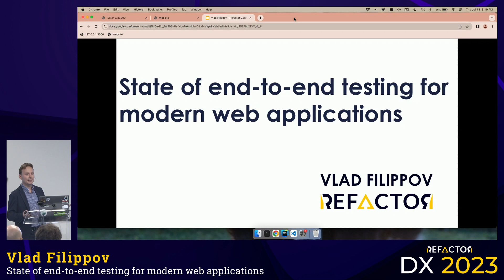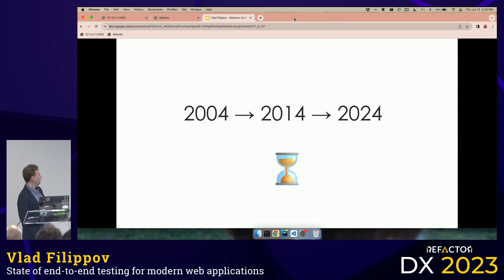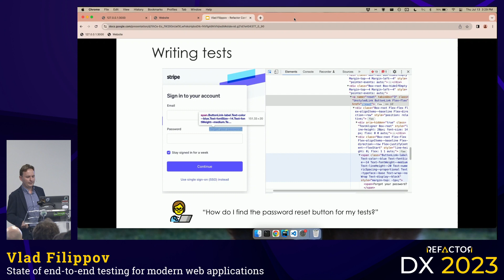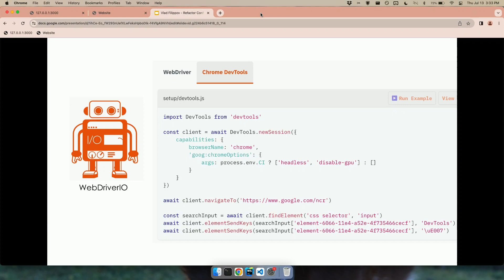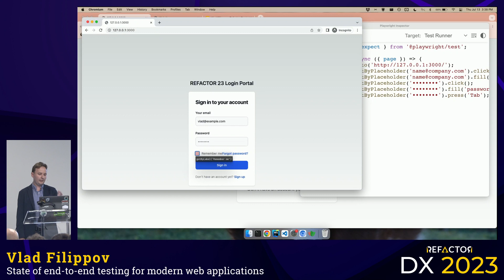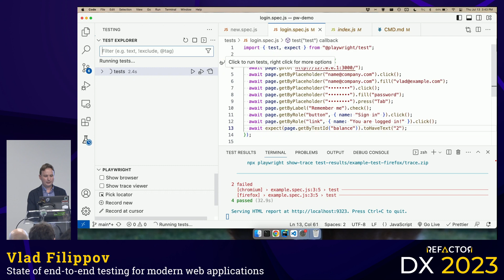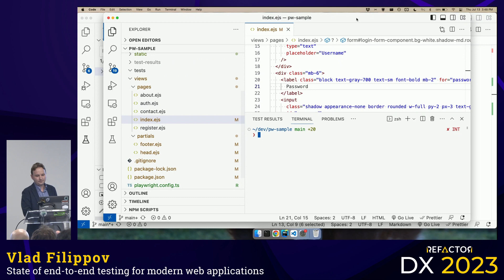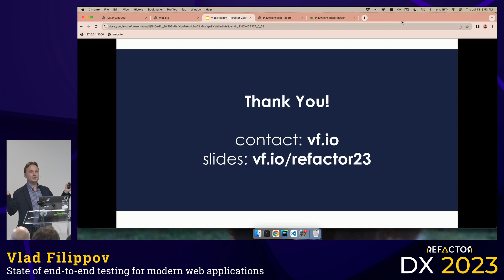DX 2023 - Vlad Filippov: State of end-to-end testing for modern web applications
In recent years, the developer experience surrounding end-to-end testing for web applications has undergone a significant transformation and continues to evolve. The advent of tools such as Puppeteer, PlayWright, and others has made automation in web application testing workflows more accessible, boosting developer productivity and ensuring the delivery of reliable products.

Dependable cross-browser testing is a crucial component of modern quality assurance workflows, indispensable for projects of all sizes. Employing diverse end-to-end testing infrastructures leads to superior product quality, accelerated release cycles, and an enhanced development experience. This talk will delve into the following aspects:

Building confidence in delivering reliable software by using open-source tools like PlayWright Discover how effective end-to-end testing strategies can bolster your confidence in the software you develop and deliver to users, ensuring reliability and stability across diverse web browsers, and application flows.

Gain insights into real-world experiences and the hurdles faced in web application automation, including addressing the needs of various web browsers, and more.

Learn about the current state of web automation tools, with detailed examples of configuring technologies like Playwright for optimal results. Includes optimization techniques and intelligent approaches to designing your testing architecture.

This talk serves as an excellent introduction to end-to-end testing for web applications, providing practical technical examples to help attendees incorporate similar best practices into their projects.